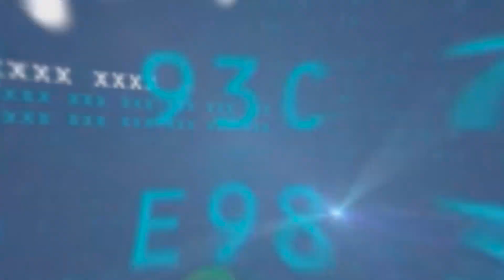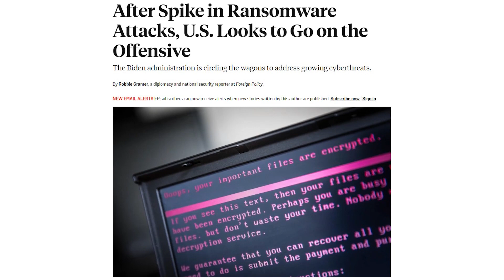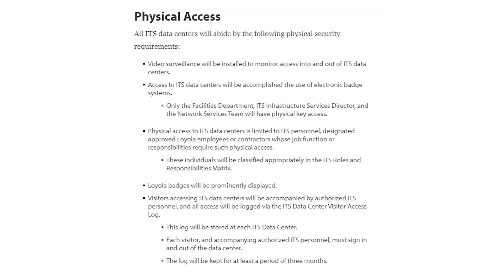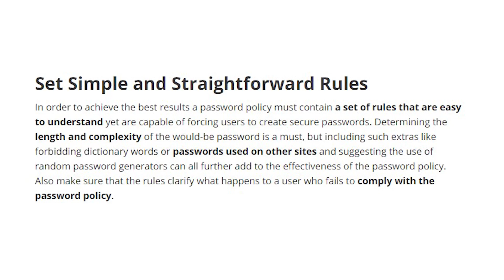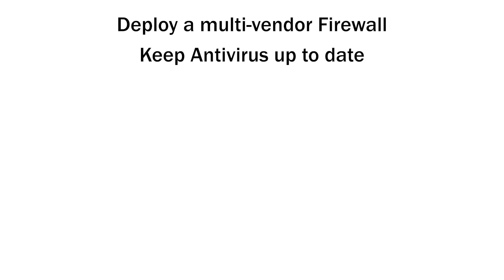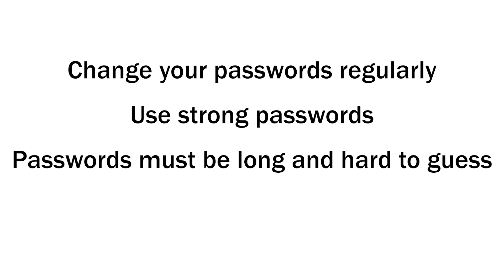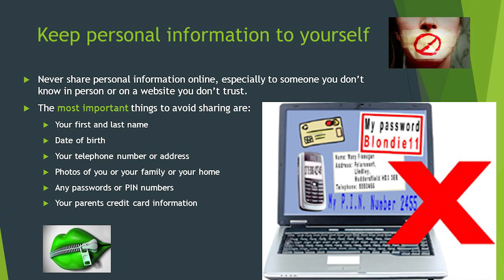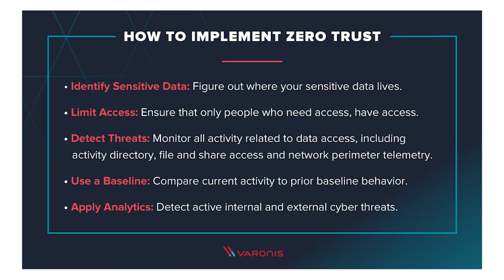How to protect yourself online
Hello Community!!! Welcome to Yaniv Hoffman’s Channel. You are currently watching How to protect yourself online

Are you interested in learning more about cyber security? Do you want to learn about the most common cyber-attacks and how to keep your home or business network safe from them? If you want to learn and be more educated about cybersecurity fundamentals, this is the right channel for you!

I'm Yaniv Hoffman, an information security professional and blogger born and raised in Israel and now resides in Hong Kong, China. Since the late 1990s, I've worked in the IT industry. In August 2021, I created this channel as a way to collect and spread technical information. The purpose is to release videos on cyber security, information technology security, and various other topics. This channel is dedicated to educating people about cyber security, including vulnerabilities, threat kinds, and threat actors, and bringing the latest news from around the world. It also strives to educate and assist anyone interested in entering this industry by providing advice and guidance.

Chapters:
0:00 Opening
0:24 Intro video
0:54 Overview on cyber threat landscape
1:49 7 Tips to protect yourself online
1:55 #1 Ensure policies and access controls
3:50 #2 Network protection
4:33 #3 Email security
5:26 #4 Ensure password policy
6:03 #5 Avoid sharing personal info
6:29 #6 Trust no one: Zero Trust
7:22 #7 End to end compliance
7:35 Summary Watch more cyber security fundamental videos

Yaniv Hoffman

it security
ransomware attack
how does ransomware attack works
weak passwords